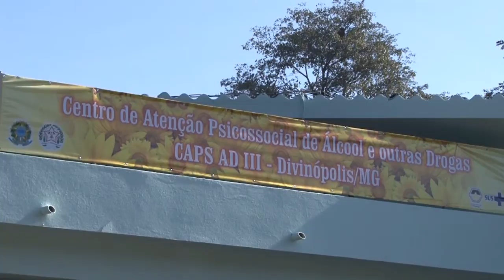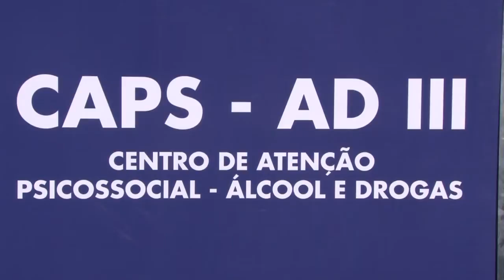Divinópolis recebe o terceiro Centro de Atenção Psicossocial Álcool e Drogas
A prefeitura de Divinópolis inaugurou hoje o Centro de Atenção Psicossocial  - Álcool e Drogas (CAPS AD III). Foram investidos no espaço R$ 600 mil com recursos do governo estadual, federal e municipal.